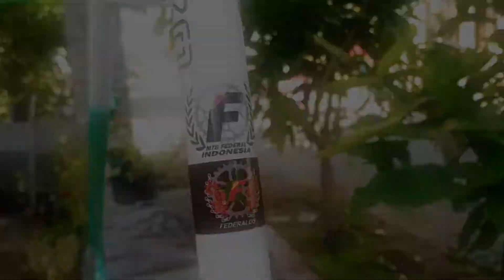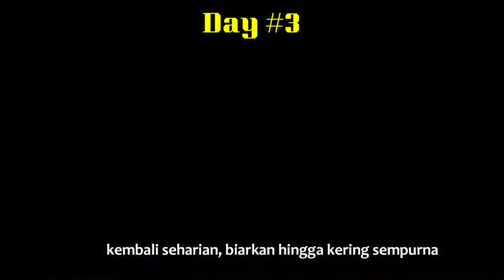Cara Repaint Frame Sepeda dengan Cat Aerosol Kaleng. Federal Streetcat MG30 variasi Hijau Putih.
Hai kawan Sahabat Tanpa Sekat,
Kali ini saya membagikan cara repaint frame federal yang bisa di aplikasikan siapapun menggunakan aerosol kaleng.

Simak videonya sampe habis. Semoga bermanfaat